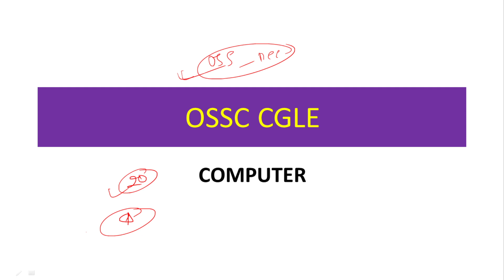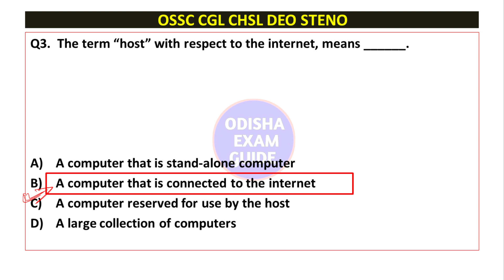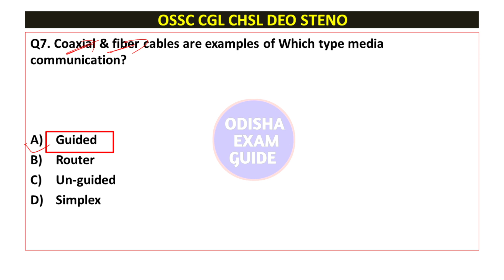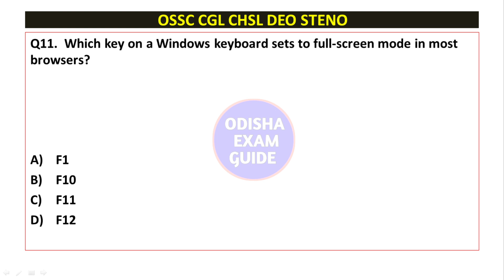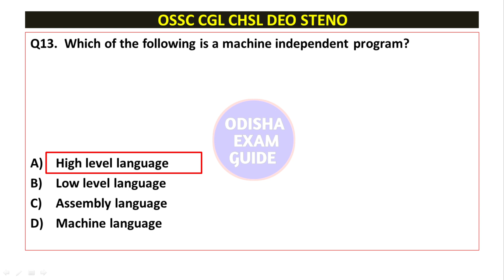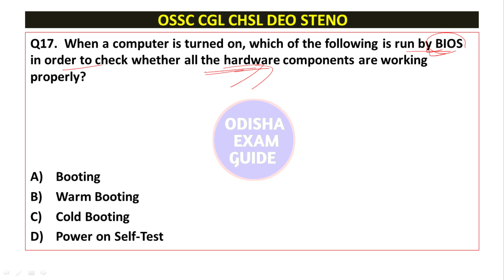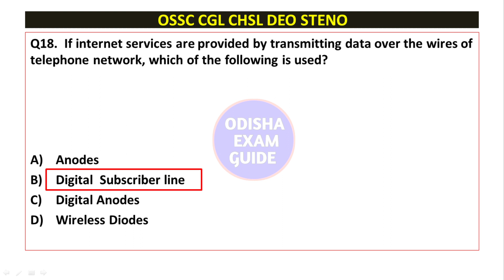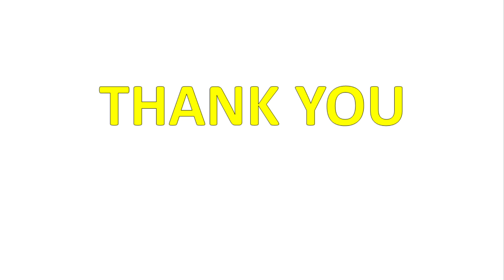computer mcq| computer questions & answers| lsi| fg| forester| cgle| ri| amin| ari| ossc| osssc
computer mcq| computer questions & answers| lsi| fg| forester| cgle| ri| amin| ari| ossc| osssc| @odishaexamguide3714